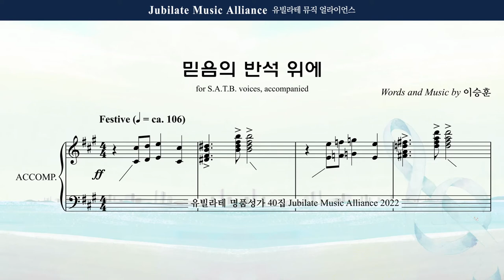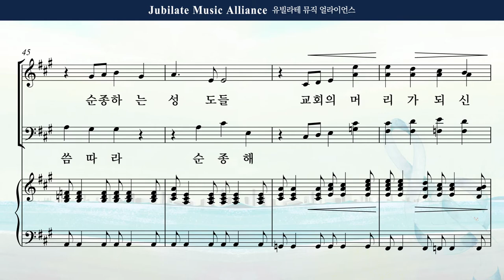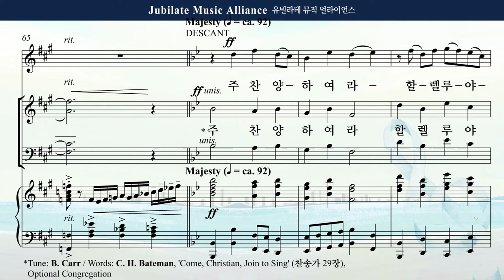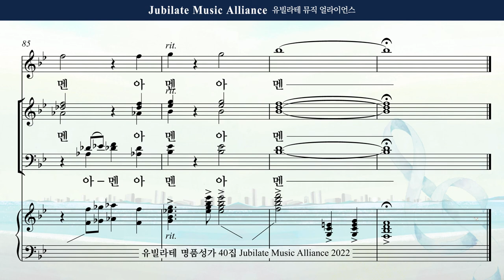[유빌라테 40집] 24. 이승훈 - 믿음의 반석 위에 Alto